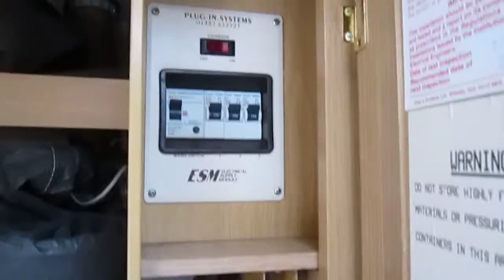Караван SWIFT CLASSIC 1998 год 5 мест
AUTOCHOICE ПСКОВ